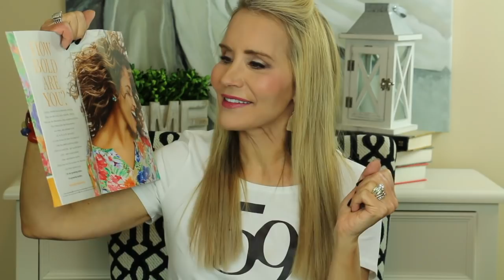💝 SPRING FASHIONS 2018 | CHIICO'S HOW BOLD ARE YOU CAMPAIGN 💝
CHICO'S HOW BOLD ARE YOU CAMPAIGN

I'm honored Chico’s sponsored me for their Spring Fashions 2018 “How Bold Are You" campaign.  For this second video, Chico’s sent me some great clothes plus I added a few Chico’s items I purchased personally. If you are searching for Spring fashions, you have come to the right place. Following are some helpful Spring fashions 2018 links:

OUTFITS WORN IN CHICO'S SPRING FASHIONS 2018 VIDEO:
Beth’s Size: I am 5’6” 120 pounds. I generally wear a Chico’s size 00. Here is a link to Chico’s sizing

OUTFIT 1
Tossed Tropical Mango Sorbet Reversible Tank (sz 00)
So Slimming Jegging in Pitch Fall Rinse (sz 00)
Warm Charm Earrings

OUTFIT 2
So Slimming Bridget Crops in Key West (sz 00)
Warm Charm Earrings

OUTFIT 3
Asymmetrical Hem Tunic in Malibu Punch (sz 00)
Warn Seed Bead Pendant Necklace
Warm Charm Earrings
ALSO SHOWN:
Asymmetrical Hem Tunic in Europa Pink (sz 00)

OUTFIT 4
Reversible Printed Kimono (sz 00)
Green Stone Pendant Necklace

OUTFIT 5
Zenergy Animal Seam-Detail Tunic (sz 00)
So Slimming Girlfriend Crops in Old Town Indigo
(I got sz 00 Tall, but I should have gotten a 00 Regular)
Quinn Cluster Earrings
Neutral Nouveau Sunglasses

OUTFIT 6
Floral Pullover (sz 00)
So Slimming Tropical Crops in Alabaster (sz 00)
Paige Drop Earrings

OUTFIT 7
Travelers Collection Wheat Mesh Top
Paige Drop Earrings

OUTFIT 8
Warm Print Essential Cardigan (sz 00)
Warm Print Essential Tank (sz 00)
Warm Charm Earrings
Warm Charm Earrings

Links to Cool Toned Sweater Set:
Cool Print Essential Cardigan
Cool Print Essential Tank

OUTFIT 9
No Iron Linen Shirt in Alabaster (sz 00)
Multi-colored Seed Bead Tassel Earrings
Neutral Nouveau Sunglasses
Link to Green Stone Pendant Necklace (shown at end hanging on white shirt)

OUTIT 10
Travelers Mixed Paisley Dress (sz 00)
Neutral Nouveau Sunglasses
Warm Charm Earrings

MAKEUP WORN IN CHICO’S SPRING FASHION 2018 SHOW VIDEO:
Too Faced Peach Perfect Comfort Matte Foundation in Nude
Laura Mercier Secret Brightening Powder for Under Eyes
Tarte Shape Tape Concealer in Light Medium Honey
Smashbox Full Exposure Eyeshadow Palette (travel size)
Wet N Wild Ultimate Brow Highlighter
Stilla Huge Extreme Lash Mascara
Milani Baked Powder Blush in Dolce Pink
Kevin Aucoin The Contour Book – Vol II
Ulta Beauty Color Rush Lip Gloss in Serena

Face Book: Fifty Plus Beauty